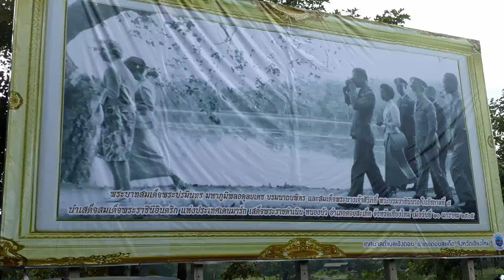031160 4 เชียงใหม่ บรวงสรวงรูปปั้นพญานาคราชหนองบัวพระเจ้าหลวงเกิดอัศจรรย์ท้องมืดครึ้ม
เชียงใหม่ บรวงสรวงรูปปั้นพญานาคราชหนองบัวพระเจ้าหลวง ตำบลเชิงดอย อำเภอดอยสะเก็ด จังหวัดเชียงใหม่ ถือฤกษ์วันยี่เป็ง จนเกิดอัศจรรย์ท้องมืดครึ้ม ส่วนงานยี่เป็ง ในช่วงค่ำไฮไลท์ชมความงดงาม ปล่อโคมลอยกว่า 500 ลูก ชมความงดงามของโกมล้านนา และการจุดผางประทีบ 1,500 ดวงอย่างงดงาม ดอกดาวเหลืองรูปเลข 9 ไทย รูป 12 นักตร ที่มีความสูง 2.5 เมตร นายชุติพนธ์ สารแปง นายกเทศมนตรีตำบลเชิงดอยเผย ก่อสร้างจนแล้วเสร็จกว่า 3 แสนบาทไม่ได้ใช้เงินหลวงแม้แต่บาทเดียว